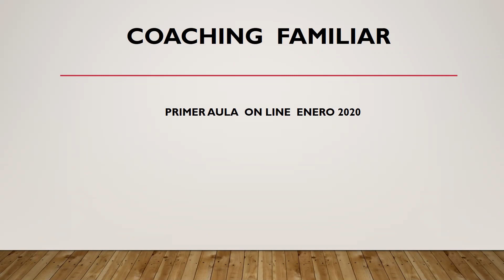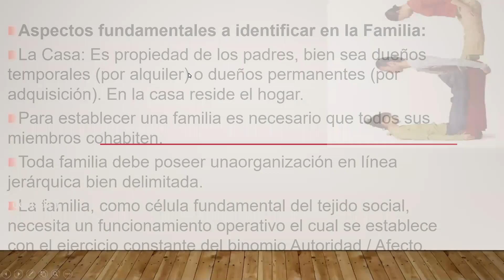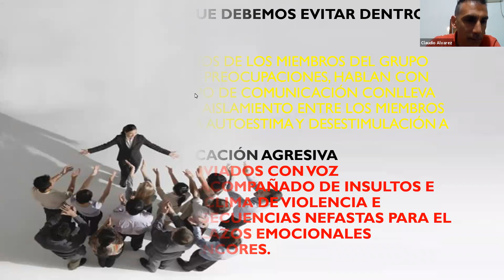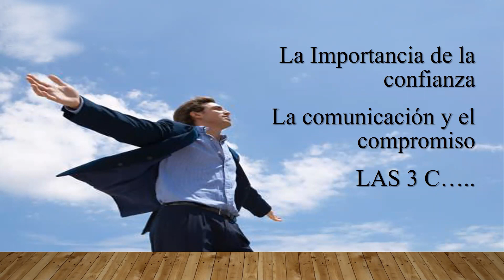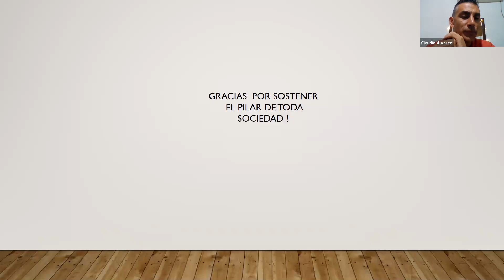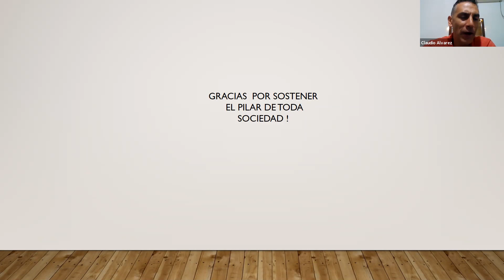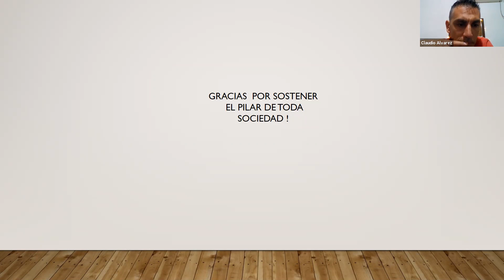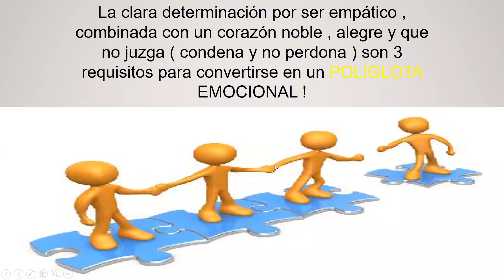Coaching Familiar - Daniel Zuleta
¿Que clase de familia tienes?

Daniel Zuleta:
Licenciado en Periodismo Audiovisual (Maracaibo, Venezuela)
Magister en Orientación de la Conducta (Venezuela)
Formado como Coach Comunicacional y de Familia en la Universidad de Zulia, Venezuela
Miembro de la academia ZOE
Miembro de la Federación Venezolana de Astrólogos